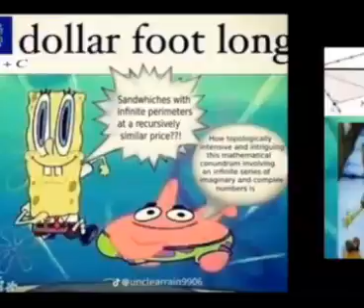5 dollar footlong